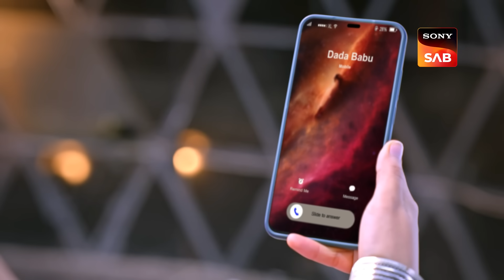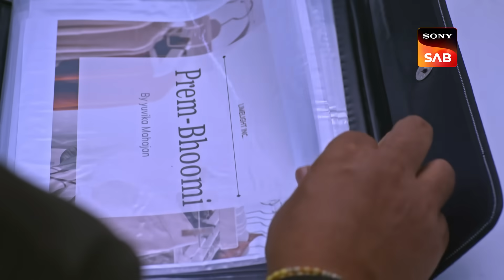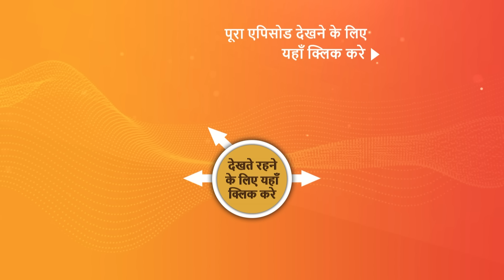NEW! Vanshaj | Ep 174 | 30 Dec 2023 | Teaser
Episode 174: Business Waali Soch
Gargi discovers a disturbing fact about Bhoomi's history and is determined to reveal it. Bhoomi goes to the police station to report a stalking complaint. Kabir tries to convince the investors not to participate in the Mahajan company. Dada Babu and Yuvika are hoping for some good news from the investors. What will the final decision of the investors be?